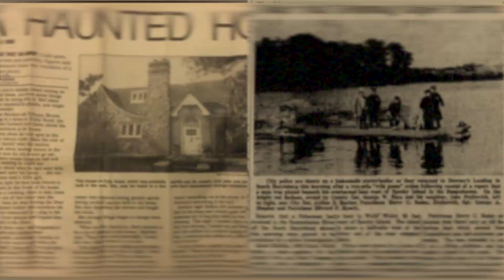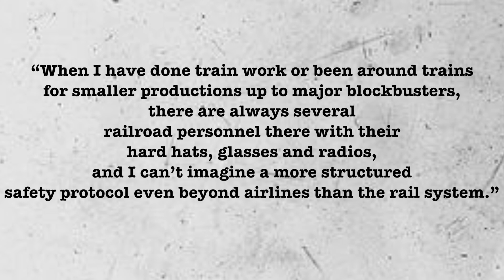The Avoidable Midnight Rider Film Tragedy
Todays story features a young woman who worked on film sets very similar to work I have done myself. Most people don't realise the stupid risks we take in the name of art. Sadly, Sarah Jones was the name on everyones lips for 15 minutes after tragedy struck.

This is the Avoidable Midnight Rider Film Tragedy.

Dianodrama-ID2